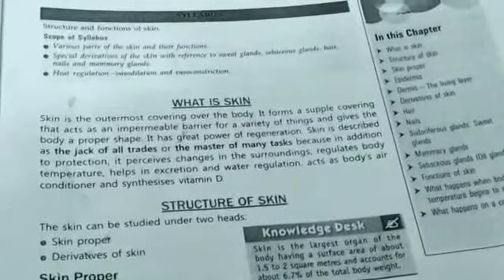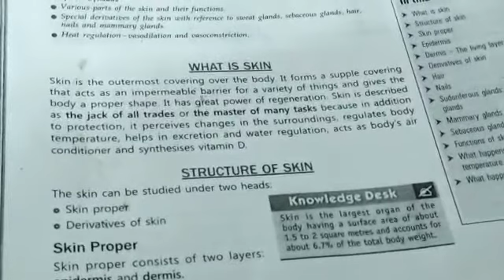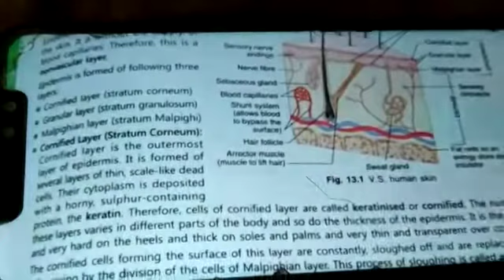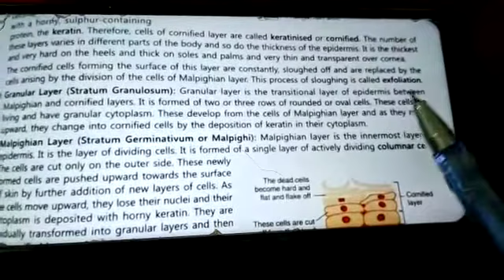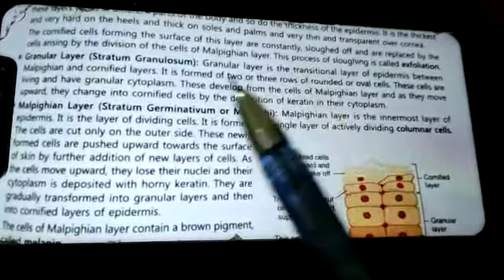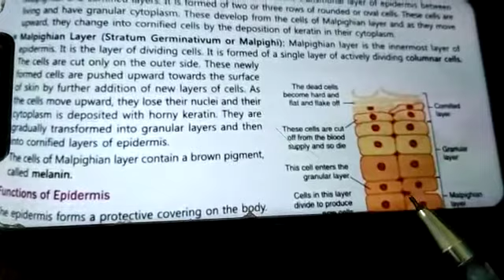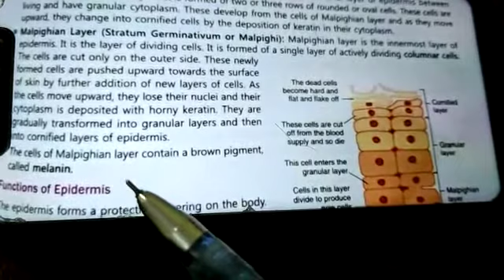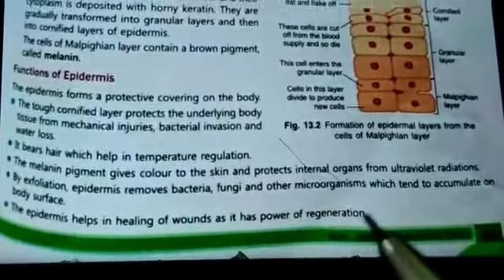CLASS - IX SUBJECT-BIOLOGY CHAPTER-SKIN -STRUCTURE AND FUNCTION PART-1 MRS DAISY SINGH